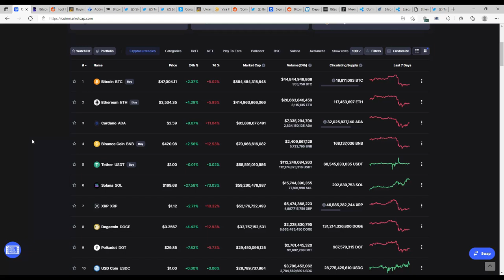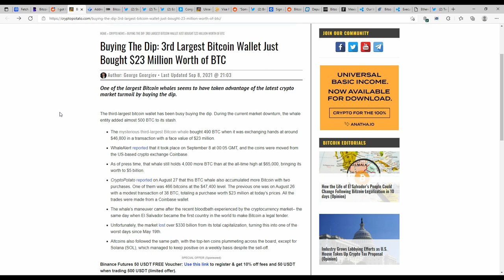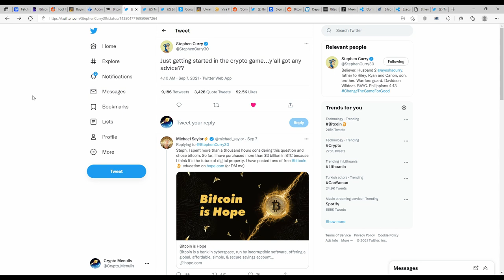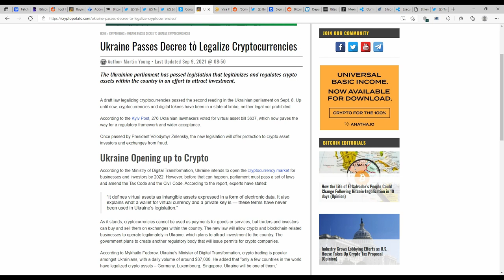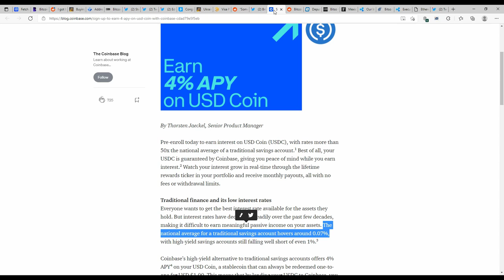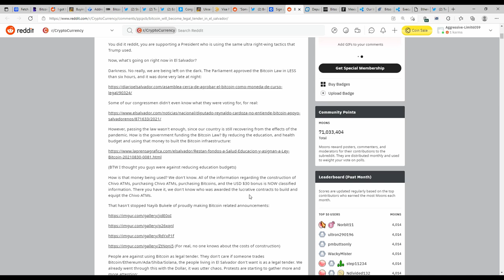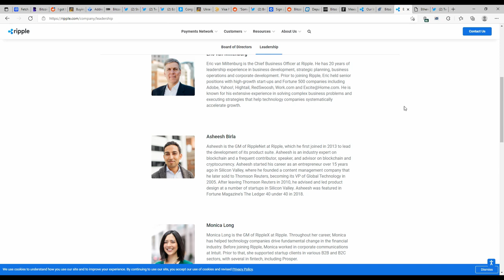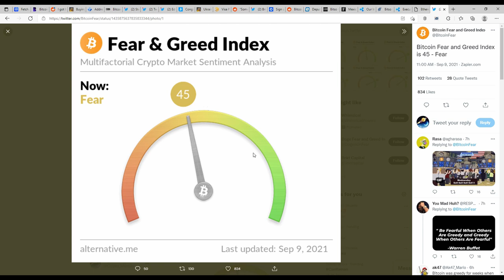Skausmingas BTC dipas. Už ką SEC puola ant Coinbase? Naujos šalys ateina į crypto.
Banginiai toliau kaupia bitcoinus.
Kokios naujos šalys ruošia kripto rinkai palankius įstatymus.
SEC turbūt pasiutligė prasidėjo.
Apžvelgiam situaciją El Salvadore.

Tas pats banginis su 110k BTC.
N. Bukele tweetas su 150BTC.
El Salvadoro situacija iš vietinio lūpų.
Balsuoja už nežinodami kas tas Bitcoin.
Ripple investuoja į Bitso 2019m.